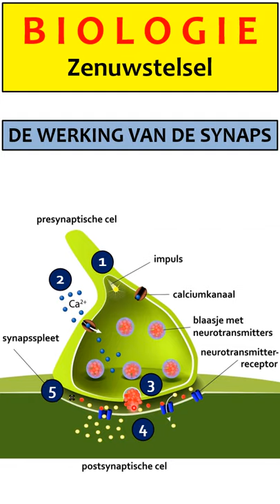Zenuwstelsel-12: De werking van de synaps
In deze korte video  wordt in vijf stappen uitgelegd wat er in een synaps gebeurd als een impuls aankomt.